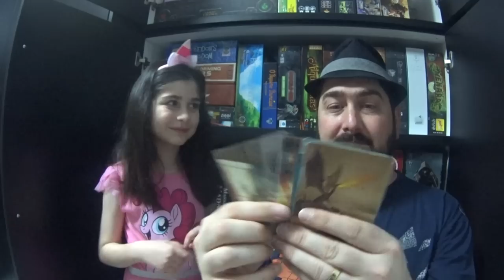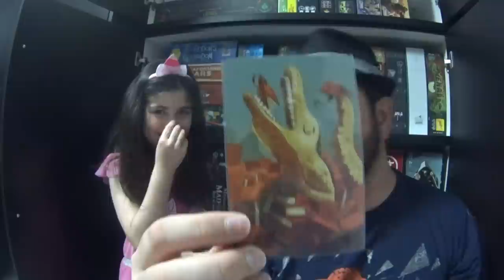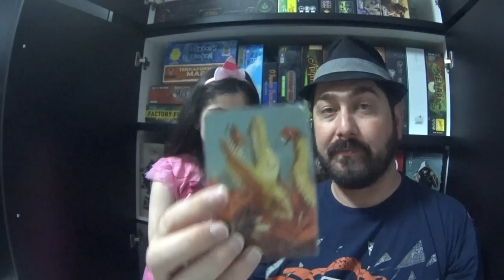5 Minutos de Guerra - Especial - Ep. 15 - Primeiro jogo que joguei com a Bia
Para comemorar os dias das crianças, Edu Guerra mostra o primeiro jogo que jogou com a sua filha, a Bia. A "fofurísse" não tem limite.